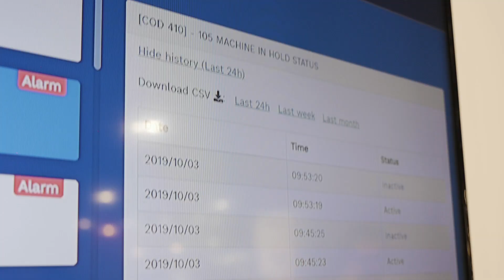CMS presents new Industry 4.0 software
Giulio Vitelli, glass business unit manager for CMS, gives an overview of the company and offers some tantalizing hints about the functions of their new multi-platform Industry 4.0 software application, CMS Connect.